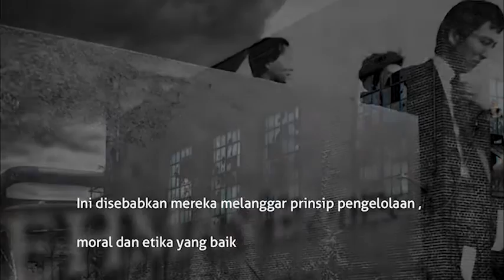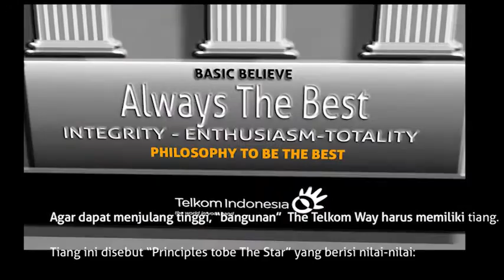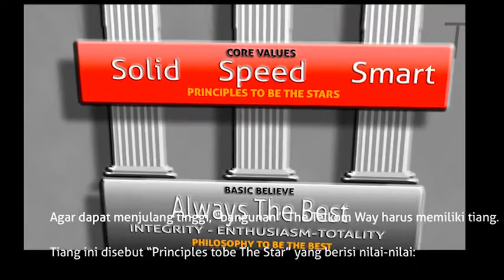The Telkom Way -new corporate culture video beta version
english language, indonesian subtitled_hard coded.
this video is for educational and experimental purpose only